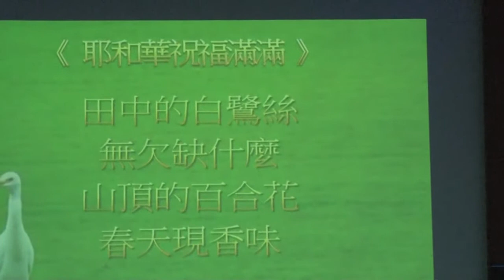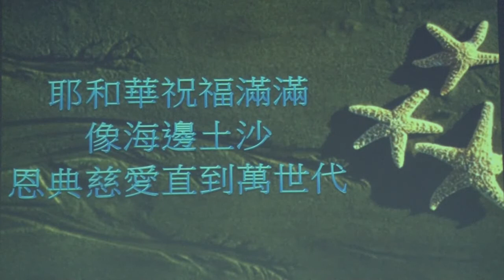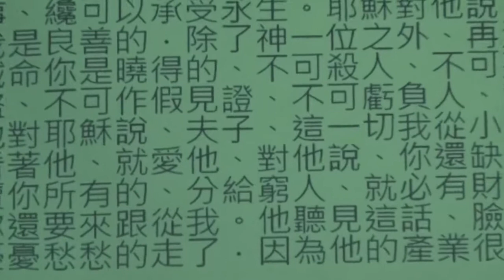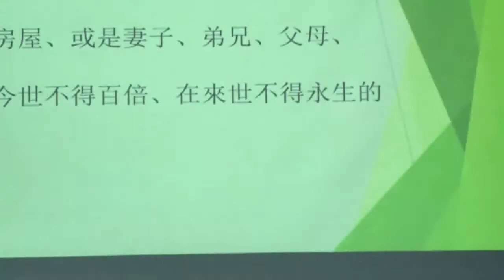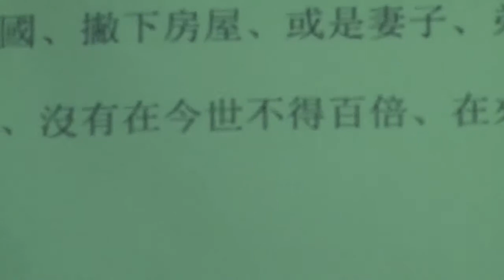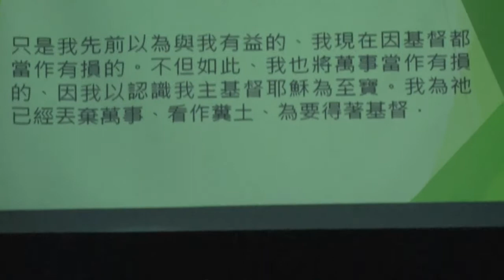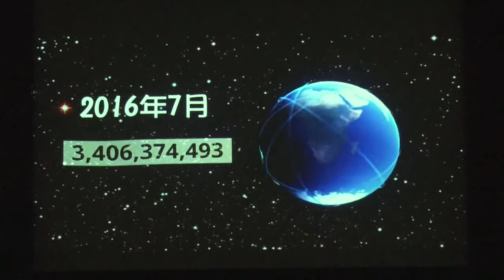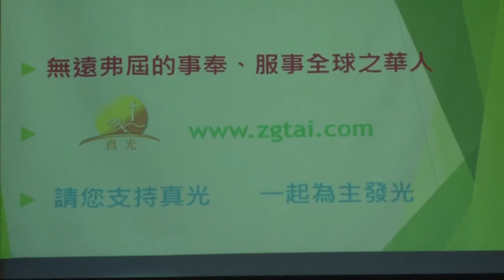01/07/2017 主日崇拜之圣餐日（黄俊义牧师）